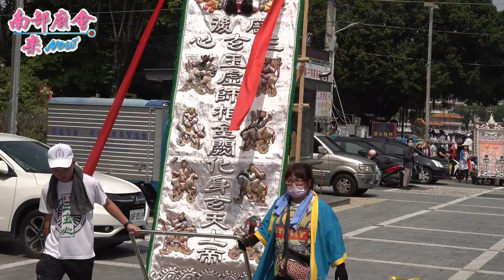5／2(日)【陪駕官 左營柳家三玄心 】高雄 左營虎軍堂五虎會 趙府千歲、天虎將軍往麻豆北極殿謁祖開光進香回駕繞境